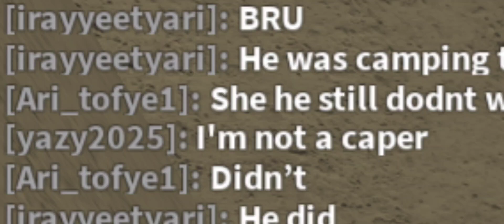Don't mess with them 4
would you mess with these guys 🤨🤨🤨🤨🤨